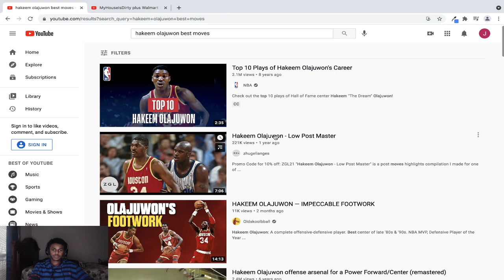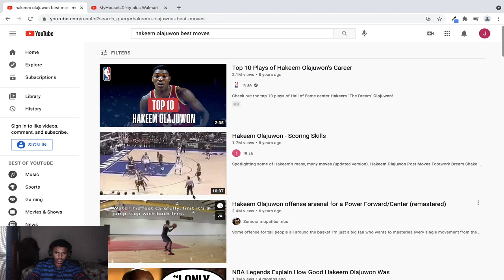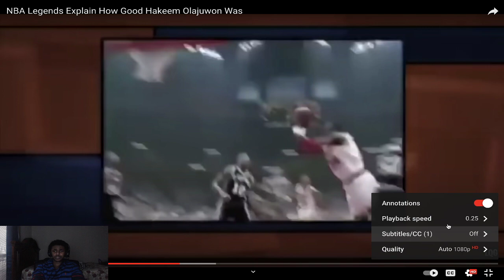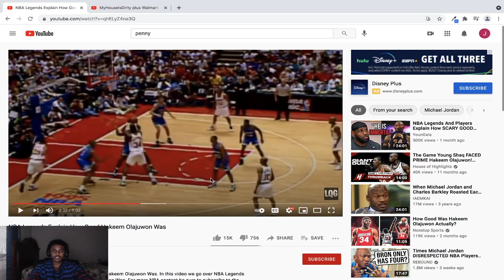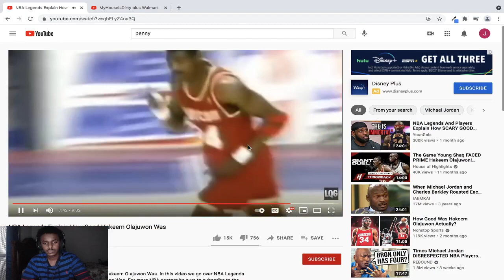WHO IS MORE SKILLED? JOKIC OR HAKEEM OLAJUWON? HAKEEM OLAJUWON REACTION